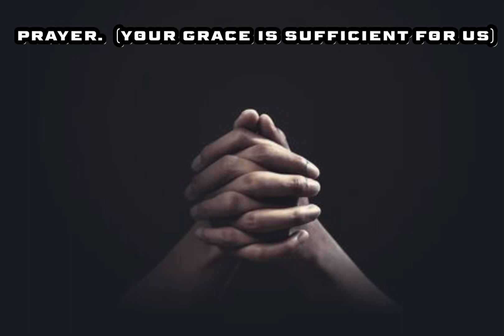PRAYER (Your Grace Is Sufficient For Us)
Pray with me. God's grace is sufficient for us in every situation and at all times